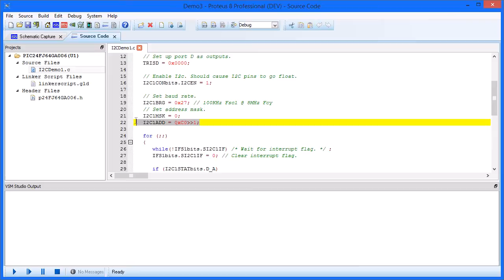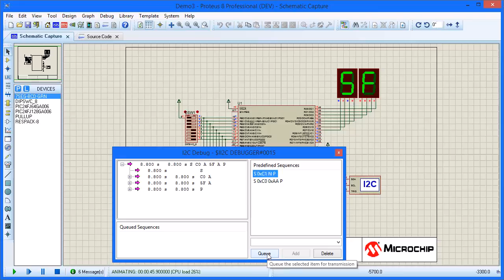Using Protocol Analysers in Proteus VSM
This video shows how to use the Protocol Analyser in Proteus schematic capture software to look at and control devices on the I2C bus of a simple design whilst using embedded simulation.